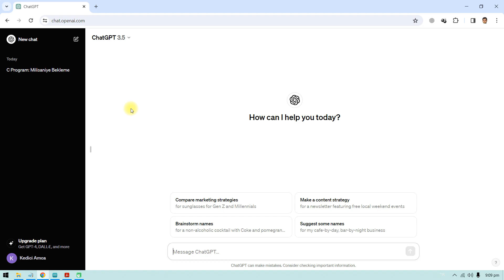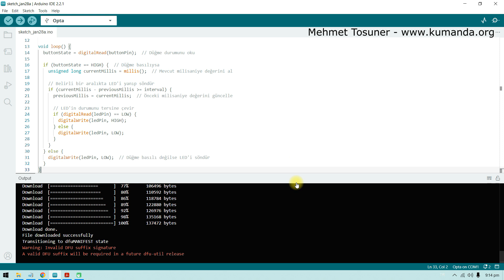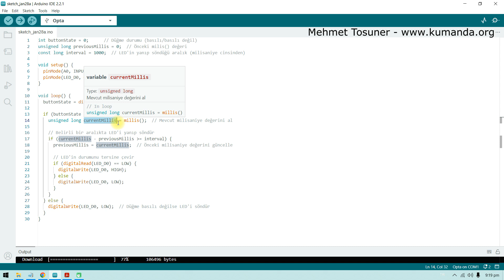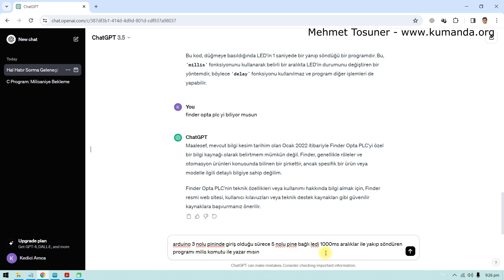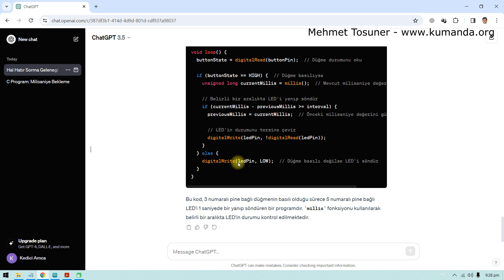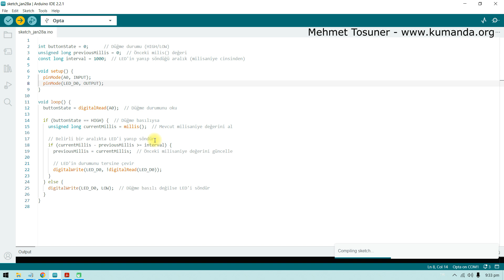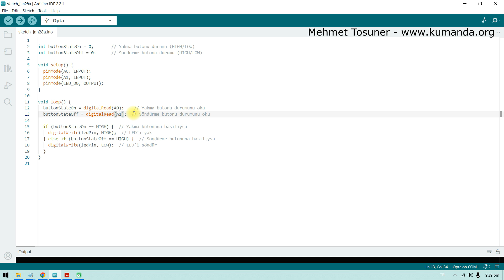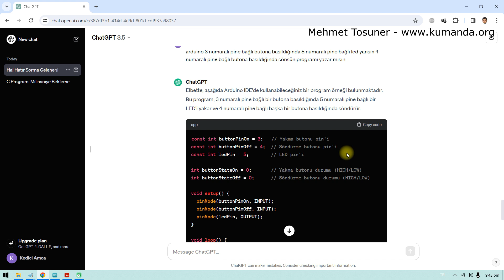Finder OPTA PLC için ChatGPT ye program yazdırmak - Mehmet Tosuner